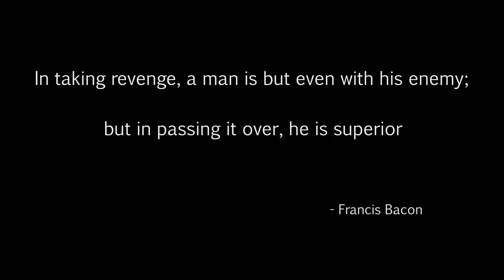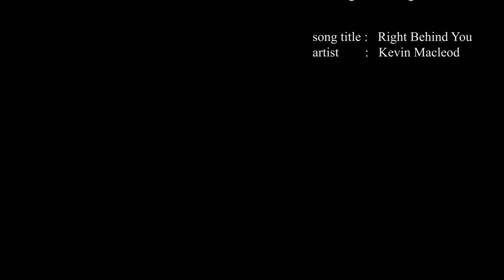The Evil Within (episode 34) Who's Laura ?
Channel related tags:

Evil Within Sebastian Castellanos Julie Kid Kidman Joseph Oda Ruvik Leslie gameplay Call Of Duty  Ghost  Logan Walker  Hesh Grand Theft Auto 5  V  Game  Gaming fun video Station  Tokyo    Riley Rorke auto lock free aim PS3 PS4 play walkthrough stumble through battle r1 l1 r2 l2 r3 l3 trains  cars  liberator  box truck  funny  laughing  Game Industry  Action-adventure Game  Video Game Industry  Gta  Games  Industry  city  murder  killing  shooting  rifle  shotgun  assault  sticky bomb  bomb  grenade glitch launcher  RPG  pistol  James Bond ammunition  ammunation  water  jet  jetski  suits  flight  flight school  tanks  airport nudist military base  stupid head shot  knife  knifed  bounty  cars  garage  apartment  glitch star trek scotty beam me up Let's Play shooter firearm part gamer 01 11 Game Station Tokyo tokyo_blu flapjack goofing around part episode moments Agony Crossbow wet shirt game station tokyo yes acne